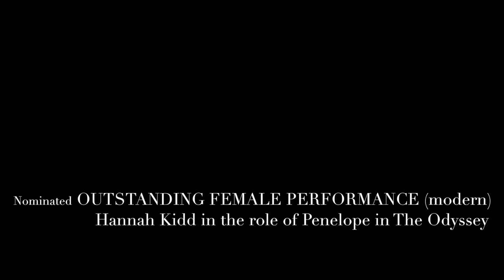Mark Bruce Company Productions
How do we make our productions?